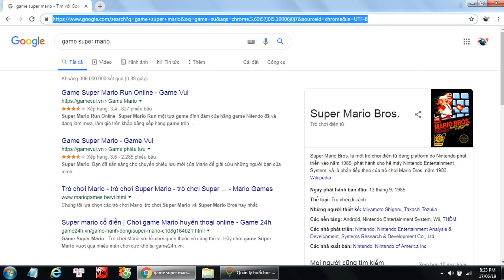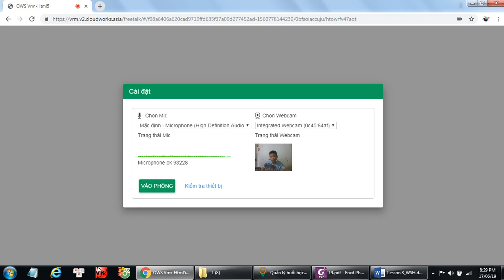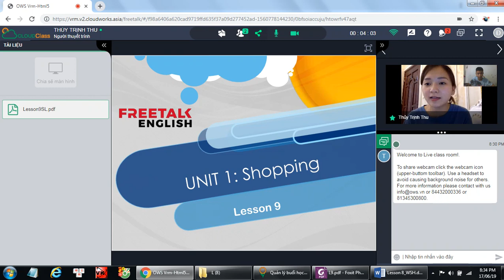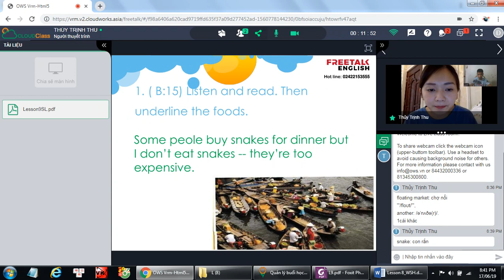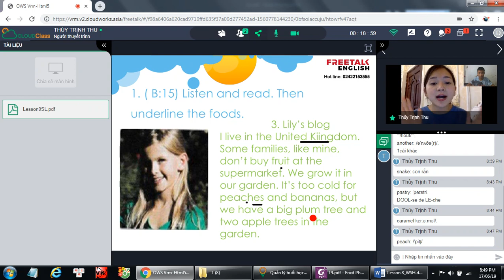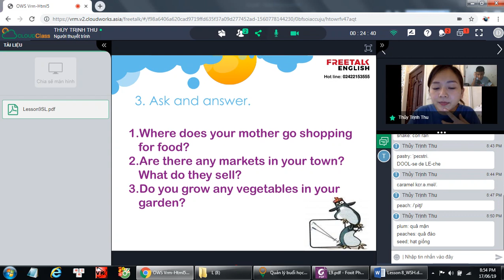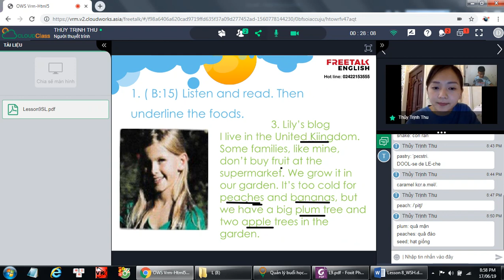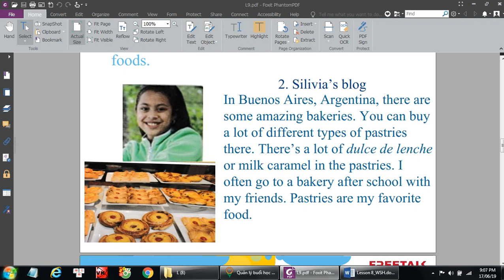L9 - Tieng anh lop 5 - freetalkenglish.edu.vn